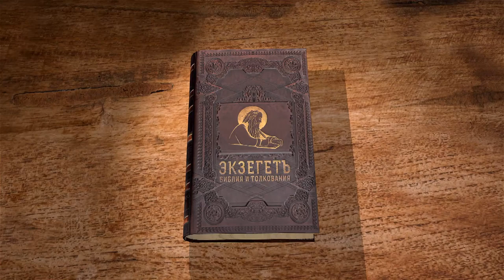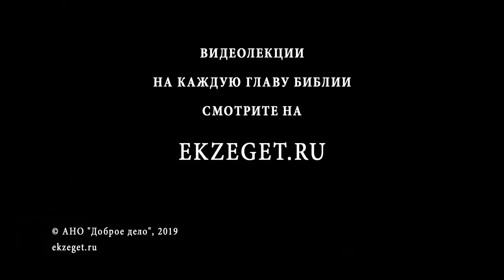Книга Товита. Глава 12. Андрей Десницкий. Ветхий Завет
Продолжаем читать книгу Товита вместе с профессором Андреем Десницким. В 12-й главе говорим о разговоре Товита и Товии по поводу расплаты с Рафаилом, об ответе Рафаила, в котором он наставляет Товита и Товию, а так же возвещает о своей ангельской природе и возносится на Небеса.